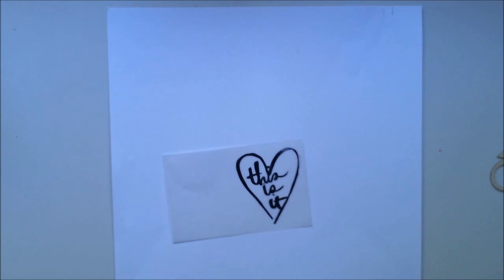[76] Scrapbook layout for Hip Kit Cub "This is it"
Scrapbook layout for Hip Kit Cub "This is it"